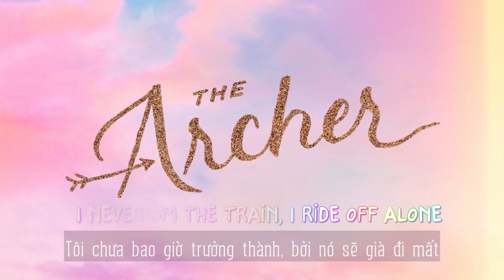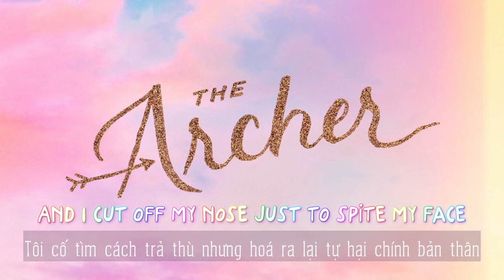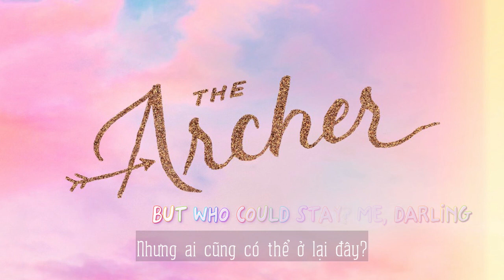[Vietsub + Lyrics] Taylor Swift - The Archer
Taylor Swift - The Archer (Lyrics)

Lyric video for "The Archer" by Taylor Swift